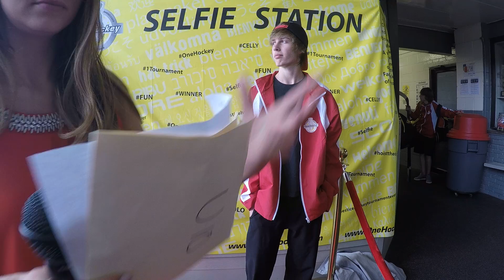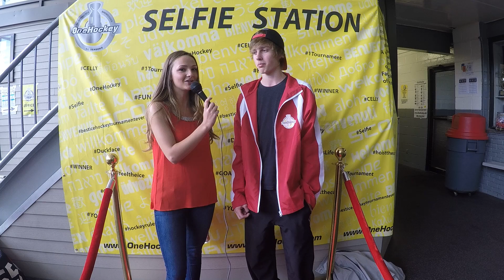Zane OneHockey New England Spring Showcase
Zane Hovermale who plays for OneHockey's FlyPuck Black answers a few questions about the  OneHockey New England Spring Showcase.